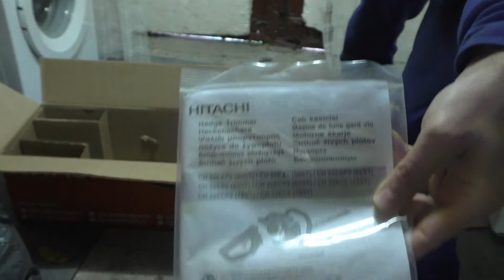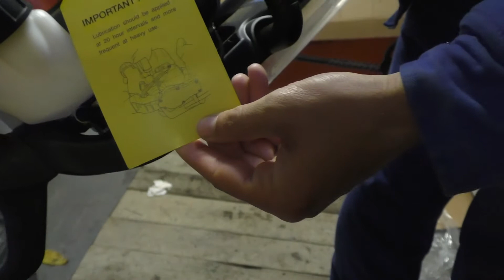Hitachi CH22ECP2 sövényvágó kicsomagolás és első indítás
Géptömeg: 4,7 kgHengerűrtartalom: 21,1 cm³Motor: 2 ütemű benzinTeljesítmény: 0,65 kW / 0,9 LEKésosztás: 35 mmKés hossza: 620 mmKés hasznos hossz: 554 mmVágósebesség: 1,06 m / secNévleges löketszám: 10.000 / percVágókés típusa: kétoldalas, 3 élűÜzemanyagtartály: 300 mlMéretek (h x sz x m): 1.053 x 238 x 219 mm